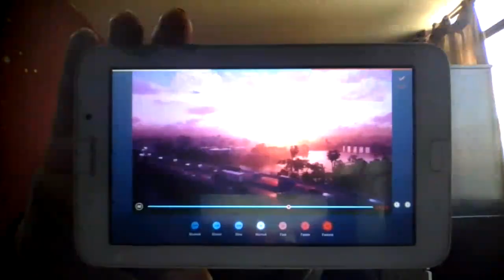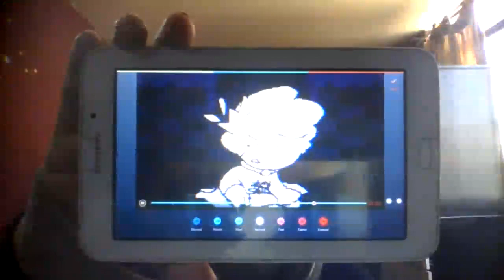AUDIO AND VIDEO WITH ASLM425 CHORDED